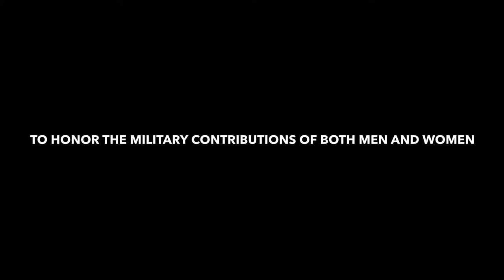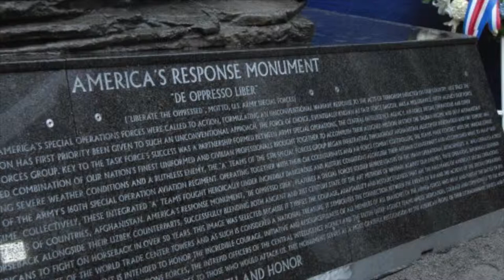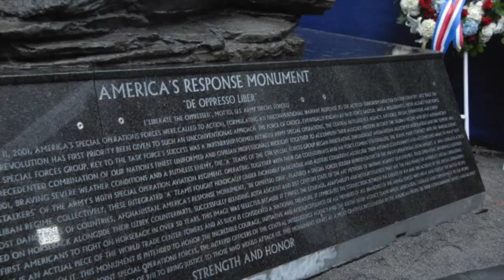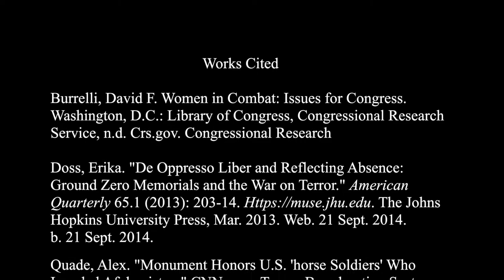America's Response Monument, By Sean Cullen